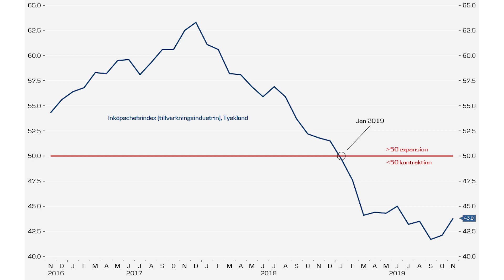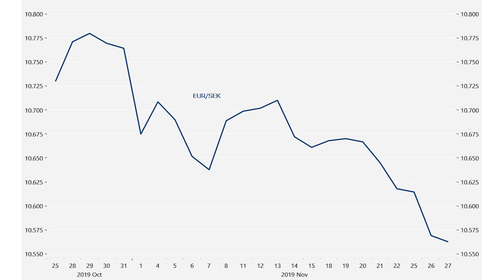Marknadsguiden november 2019